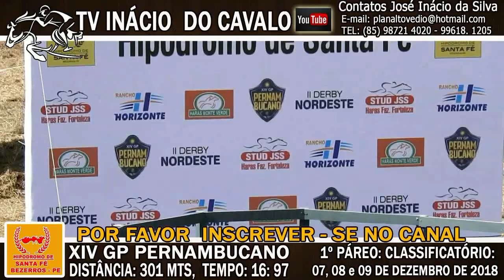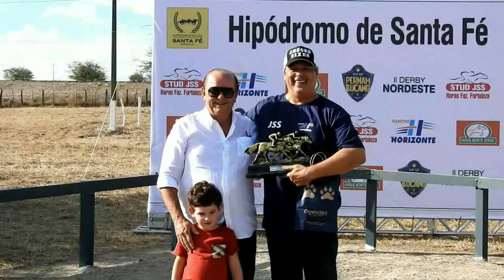11 de dezembro de 2018